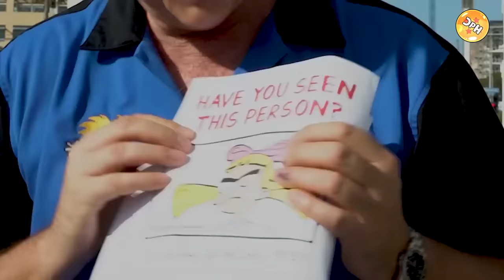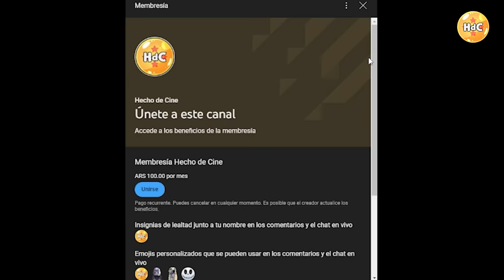La historia de Hey Arnold: ¿por qué terminó tan rápido la serie?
En este video les proponemos contarles la historia detrás del programa de televisión animado de Nickelodeon: "Oye Arnold"

¿Lo recuerdan? Contanos en los comentarios.